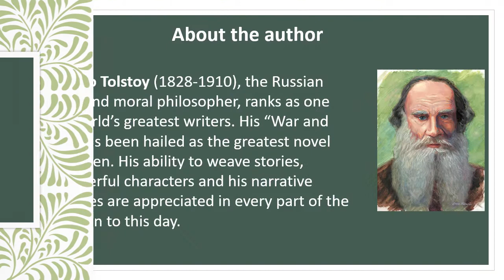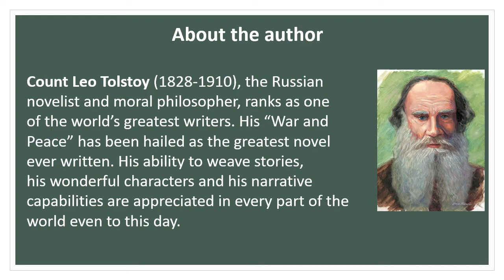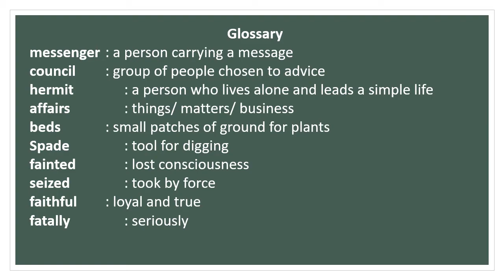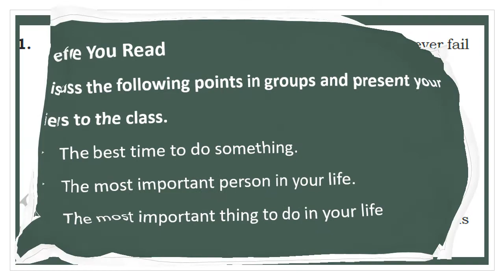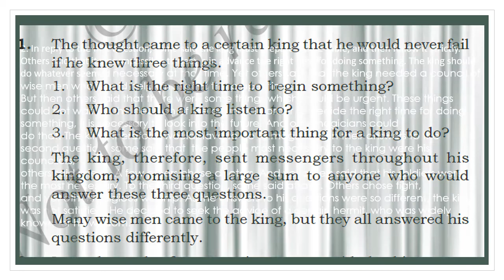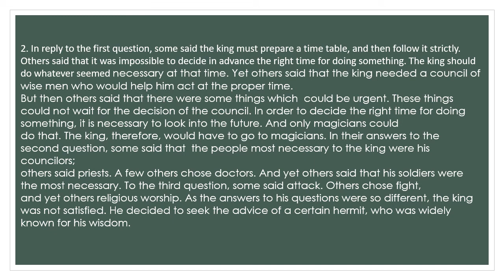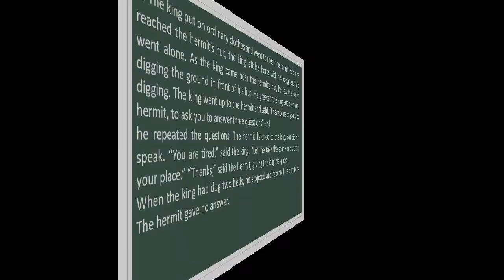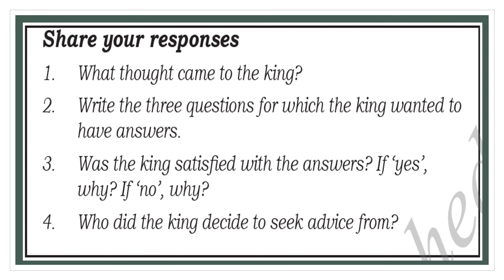MSSKLR || 9TH STD || ENGLISH || PROSE || THREE QUESTION || PART-1